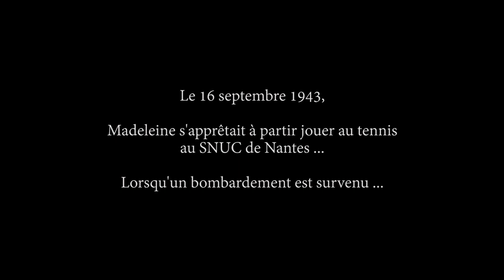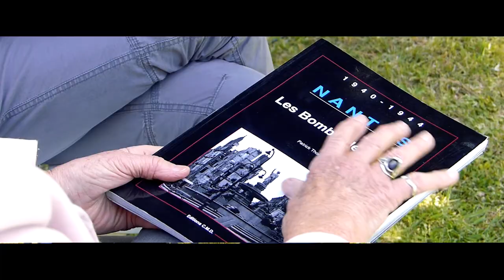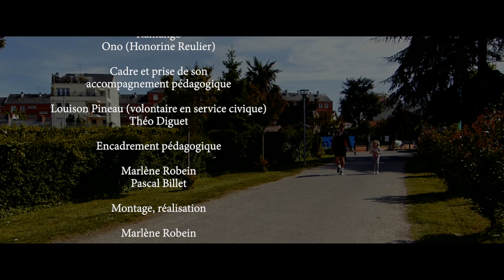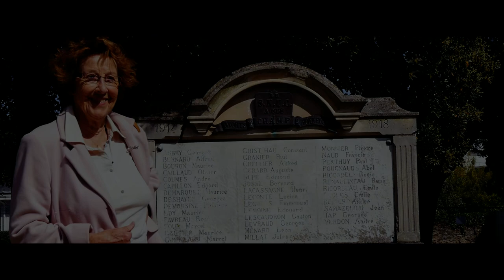1er volet du documentaire "RACONTEZ-NOUS LES PAYS DE LOIRE !" - ASSOCIATION 1.COM1 / Collège Colbert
1er volet d'une série de 3 films qui composeront le documentaire "RACONTEZ-NOUS LES PAYS DE LOIRE !" réalisé par les élèves du Collège Colbert de Cholet.
Madeleine leur a raconté le bombardement de Nantes, de septembre 1943.
Réalisation : Baptiste, Clément, Johann, Maxime, Sébastien, Siméon, Tom et Martin.
Un financement de la DDCS 49.
Un grand merci au SNUC Tennis de Nantes et au Collège Colbert de Cholet.